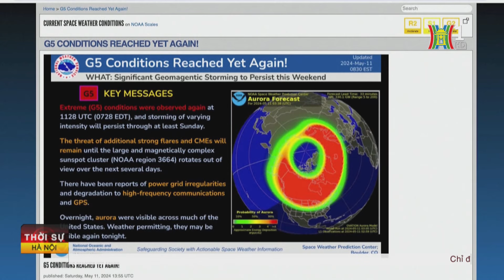Bão từ đe dọa liên lạc vô tuyến Mỹ | Tin mới nhất hôm nay | Tin quốc tế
Cơ quan Khí quyển và Đại dương Quốc gia Mỹ (NOAA)  giám sát hoạt động của mặt trời cảnh báo rằng cơn bão địa từ lớn nhất tấn công Trái đất trong hai thập kỷ qua sẽ tiếp tục kéo dài đến Chủ nhật